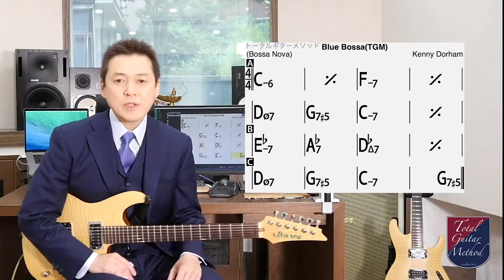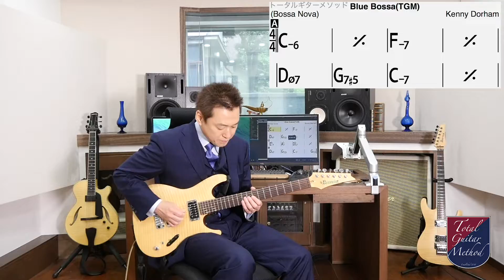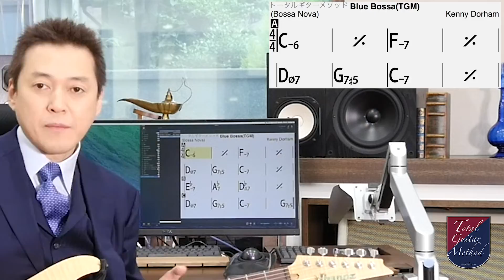【ブルー・ボサ】ギターアドリブ方法 (前編) Blue Bossa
ギターのブルーボサのアドリブ方法【前編】です。 アナライズをして、コードスケールを導き、実践します。

【詳しい解説】
アナライズ：理論編H028
セカンダリードミナント：理論編H052
ペンタトニック・スケールやブルース・スケールについては、スケール編に全てのポジションと、そのポジションを使ったフレーズを記載しましたので参考にして下さい。

津本幸司
ギタリスト。バークリー卒。藝大卒。藝大博士課程在籍。音響学・心理学・統計学・研究。著書多数。最大の趣味は「音楽教育。」認識が開かれた瞬間に人が見せる目の輝きが好きです。 音楽家を情報洪水から救済することがミッションです。

日本のアマチュア・ギタリストが「自由にアドリブできるようになる」「華麗に演奏できるようになる」トータル・ギター・メソッドを開発しました。

オフライン・レッスン・スケジュールはこちら